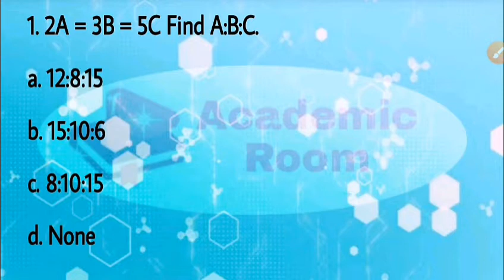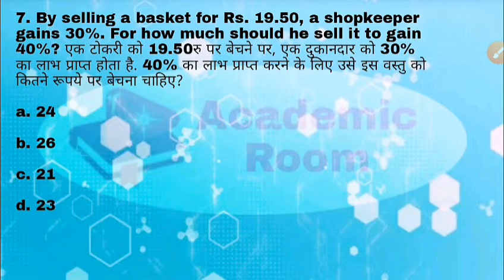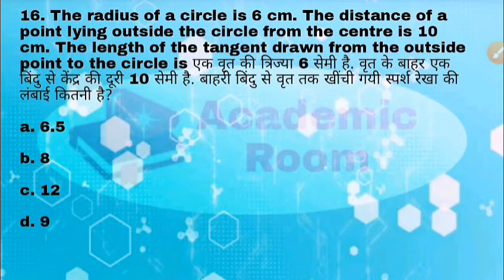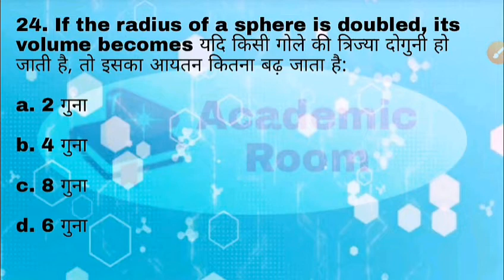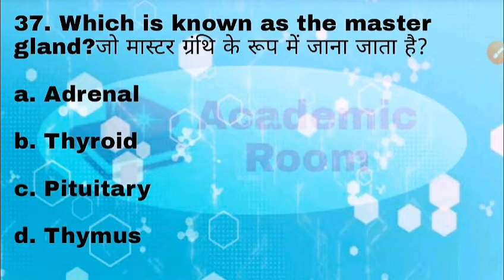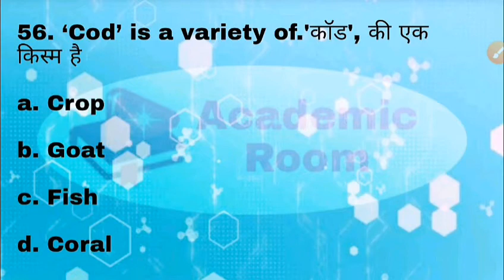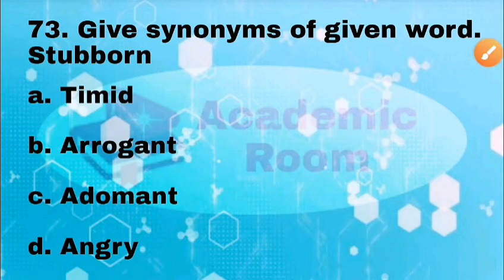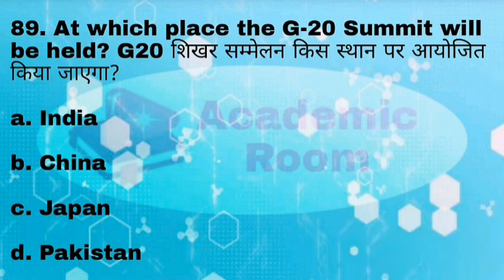Tisco Apprentice 2021 Sample paper 01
Links of books which are important for TATA STEEL APPRENTICE, TATA MOTORS APPRENTICE, RRB GROUP-D, SSC and many more. ...

MATH RS Aggrawal Quantitative Aptitude ( English).

MATH RS Aggrawal ankganit (Hindi).

REASONING RS Aggrawla Verbal and non verbal (English)

REASONING RS Aggrawal Verbal and Non verbal (Hindi).

General English Arihant.

General Science Arihant. (English)

Lucent General Science (Hindi).

Lucent GK (English).

Lucent GK (Hindi).